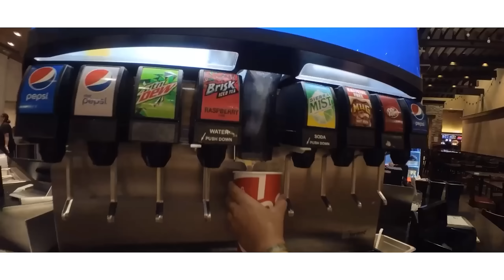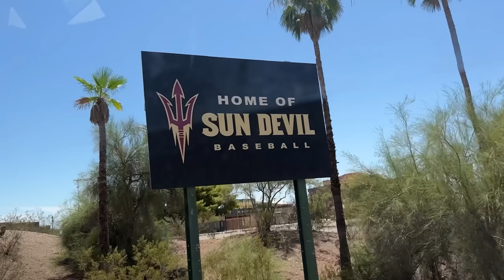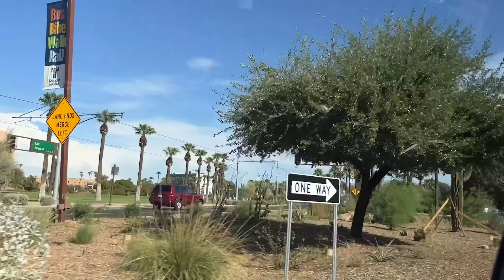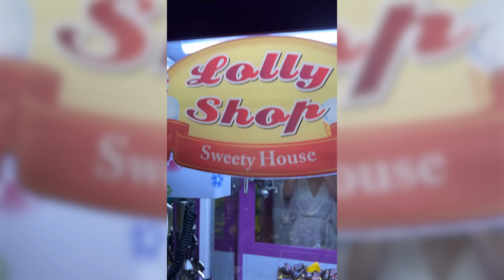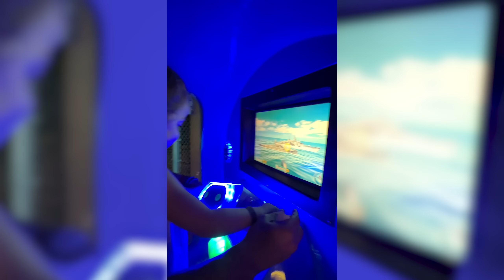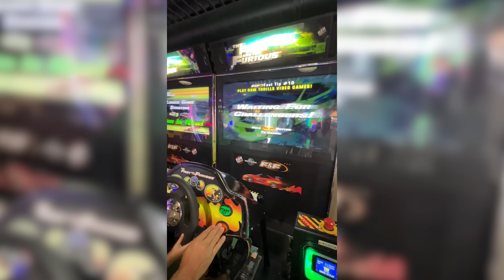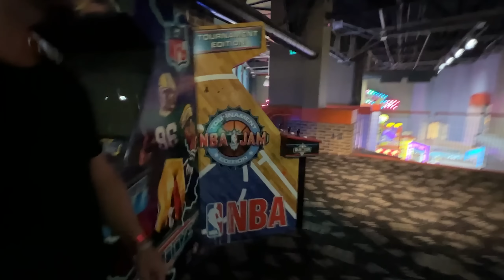NOTRE NOUVELLE VIE EN ARIZONA / Vlog à Tempe, Phoenix